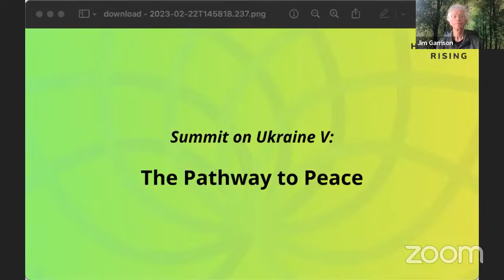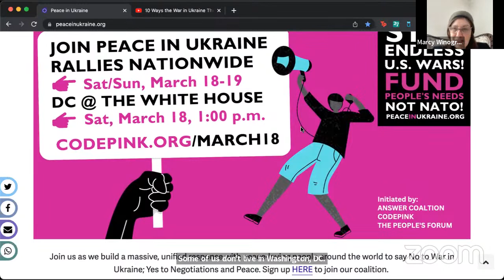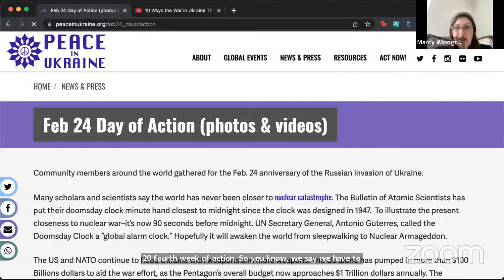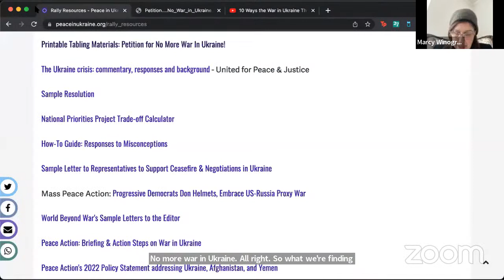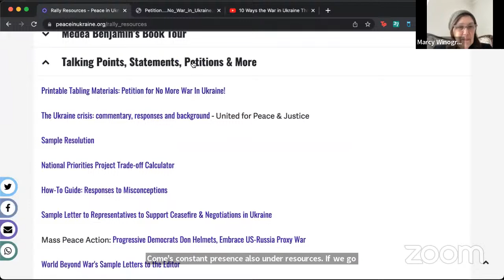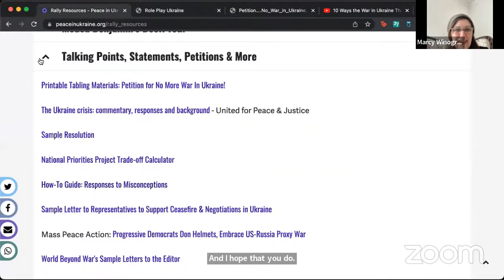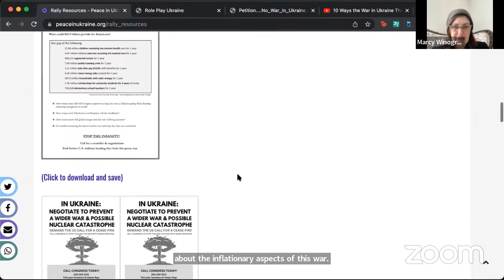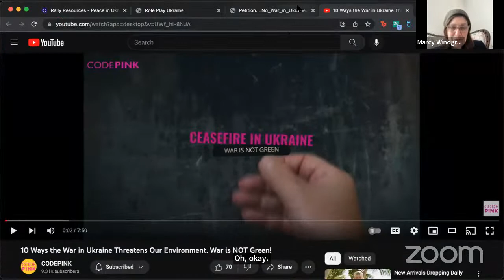Humanity Rising Day 645: Summit on Ukraine V: The Pathway to Peace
The demand of the emerging peace movement on Ukraine is that there must be an immediate ceasefire and initiation of diplomacy to secure the peace. The US and Russia have been antagonists for the past one hundred years. They have had conflicts and they have worked together. They were allies in the Second World War and the US - Russian relationship has shaped the framework of the world ever since. They can and must end this conflict and work out a settlement that enables Europe to return to peace and the two superpowers to work together on climate change and a range of critical issues.

This Summit is being co-sponsored with Code Pink, a feminist grassroots organization working to end U.S. warfare and imperialism, support peace and human rights initiatives, and redirect resources into healthcare, education, green jobs and other life-affirming programs.

Moderators:

Jim Garrison, Convener of Humanity Rising, with Jodie Evans, Co-Founder of Code Pink

Special Guests:

Medea Benjamin is an American political activist who was the co-founder of Code Pink with Jodie Evans and others. Along with activist and author Kevin Danaher, she created the fair trade advocacy group Global Exchange. Benjamin was the Green Party candidate in California in 2000 for the United States Senate. She is the co-author of the recent book The War in Ukraine.

Mary Ann Wright is a retired United States Army colonel and retired U.S. State Department official, known for her outspoken opposition to the Iraq War. She received the State Department Award for Heroism in 1997, after helping to evacuate several thousand people during the civil war in Sierra Leone.